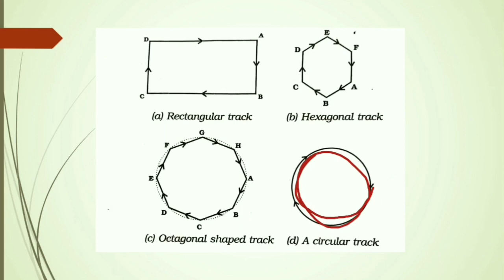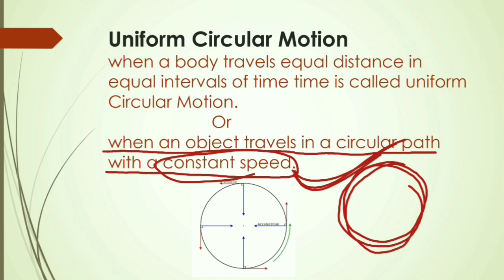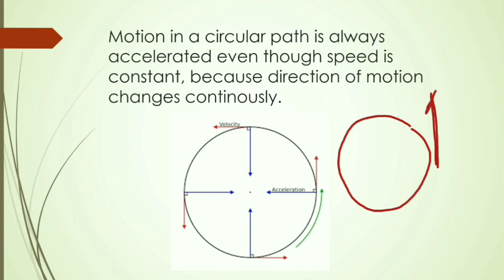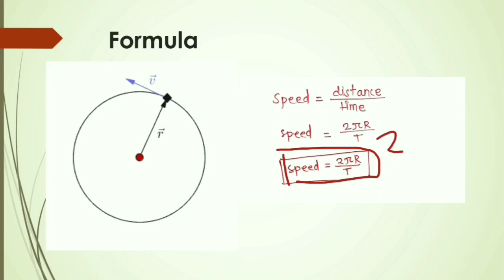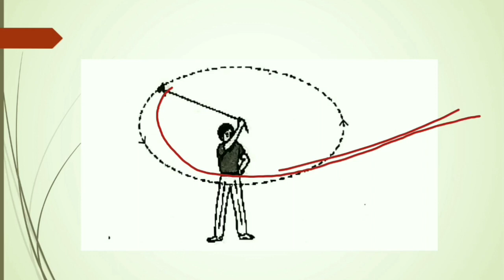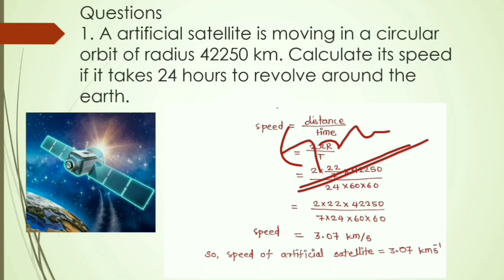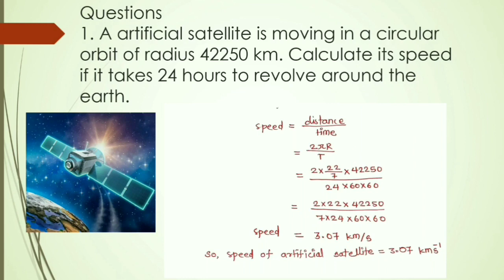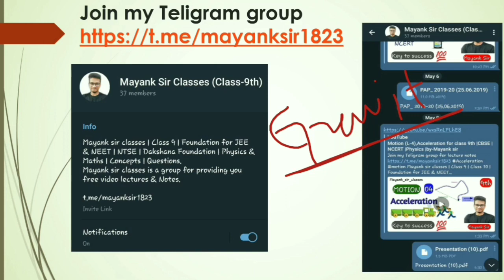Motion (L-9),Uniform Circular Motion | Concept + questions | Physics | 9th | by-Mayank sir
Join my Teligram group for lecture notes..

Mayank sir classes | Class 9 | Class 10 | Foundation for JEE & NEET | NTSE | Dakshana Foundation | Physics | Maths |Concept | Quantities | Questions.

Mayank sir classes is a free You Tube channel to help all the students in their studies. The free videos will help you to make a strategy to decode the question paper, learn every detail of the subject and make a study plan that will help you to prepare with confidence.